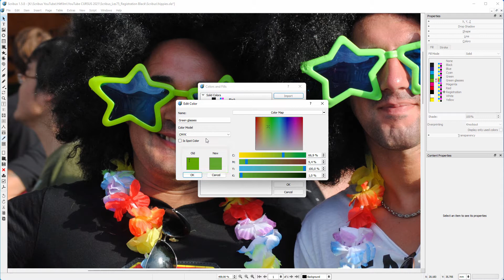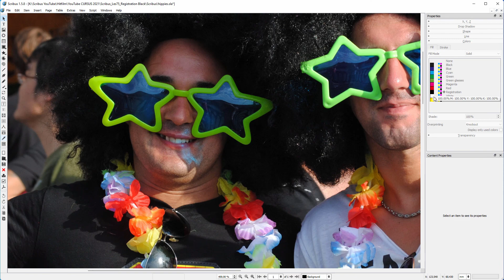75) Registration Black in Scribus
Although Registration Black is a CMYK color, you are not supposed to use it. Registration Black has a special purpose; it is sometimes used for creating registration marks that are outside your document. A registration mark visually shows whether the four printing plates are aligned correctly.